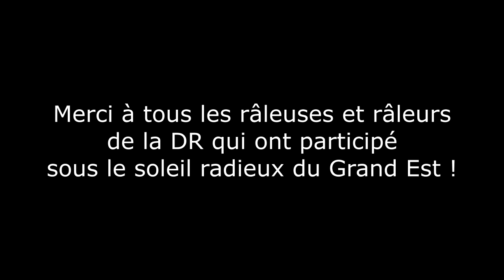SADE présentation interne